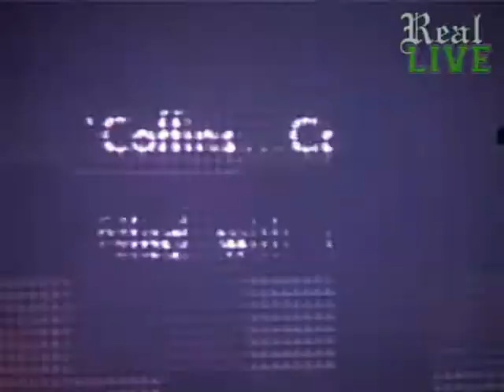All Rights Reversed - live @ parkhof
All Rights Reversed - live @ parkhof Kunst tot de Nacht